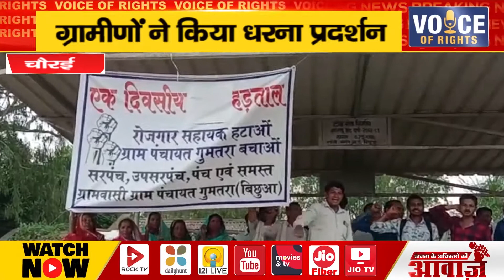चौरई : ग्रामीणों ने किया धरना प्रदर्शन